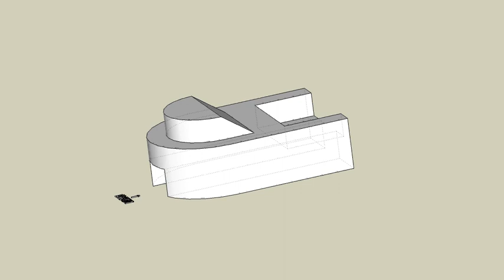育才出版測驗本第82頁-等角圖展示